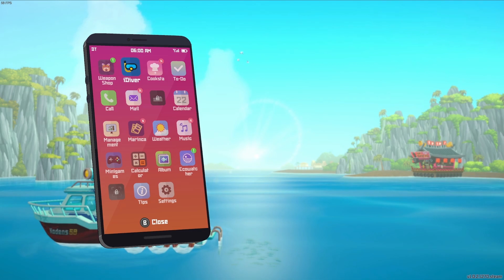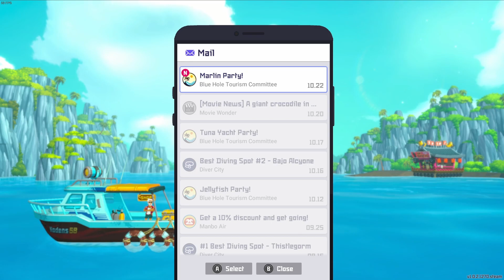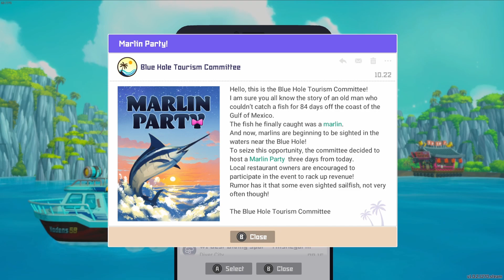Dave the Diver Episode 8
Sea People need help.  Maybe we can give it to them?
Depends on the sharks, I guess…
The next episode of our Dave the Diver play through.

MONTHLY HIGHLIGHTED ISSUE: BLACK HISTORY MONTH
February is Black History Month. National Black History Month, also known as National African American History Month, during February is a time for all Americans to celebrate the achievements of African Americans. The month recognizes their central role in American history. Learn more about African-American history. Here are a few books we suggest reading during Black History Month:
• Autobiography of Malcolm X by Malcolm X
• Letter From a Birmingham Jail by Martin Luther King
• The Invisible Man by Ralph Ellison
• The Fire Next Time by James Baldwin
• Native Son by Richard Wright

Use BlackHistoryMonth on social media and start a book discussion.

And, if you need a break from all the seriousness of the world right now, it’s also national Hot Breakfast Month, Month, National Bird Feeding Month, and National Library Lover’s Month. Whatever works for you!